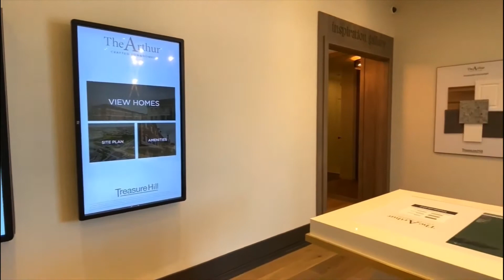The Arthur in Townhomes Maple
Crafted Townhomes in the Heart of Vaughan
Discover living in the historic community of Maple in the City of Vaughan. Treasure Hill introduces The Arthur – a collection of family sized townhomes situated at the corner of Keele Street and McNaughton Drive. This exclusive enclave community of townhomes, offers a unique opportunity to live at the centre of it all. These homes have been expertly crafted with you in mind. Each and every feature has been thoughtfully selected to heighten your living experience, every day, including Treasure Hill GENIUS™, making life at The Arthur safe, comfortable and secure.

【Project Name】The Arthur Townhomes in Maple
【Developer】Treasure Hill Homes
【Address】10288 Keele St, Vaughan
【Major Intersection】Keeles Street & McNaughton Road, Vaughan
【Building Type】Townhouse
【Ownership】Freehold

Located in a high demand area of Maple, at Keele Street and McNaughton, The Arthur provides you with convenience and endless opportunities. Walking distance to Maple GO Station, excellent schools, shops and restaurants, there is always something to do in this flourishing community. Maple Community Centre and Library are just steps away complete with baseball diamond, soccer fields, tennis and basketball courts, all ready for family fun.

Living in Maple means you are just a short drive from other big city amenities. Canada’s Wonderland, Vaughan Mills Mall and the future Mackenzie Health hospital are all minutes away, with Conservation Areas and several stunning parks and trails nearby, not to mention the quick and easy access to major highways and surrounding communities.

Discover Living in Maple, at The Arthur, Townhomes by Treasure Hill.